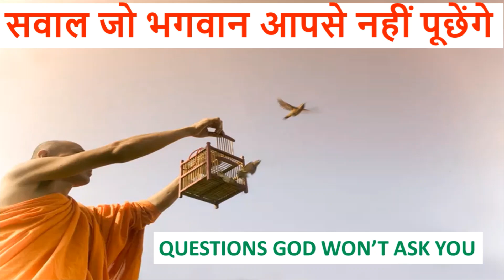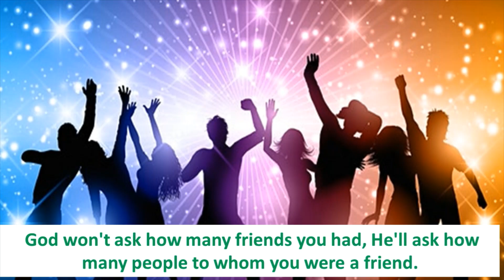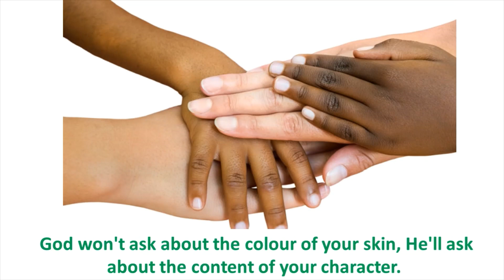Questions god won't ask you. सवाल जो भगवान आपसे नहीं पूछेंगे